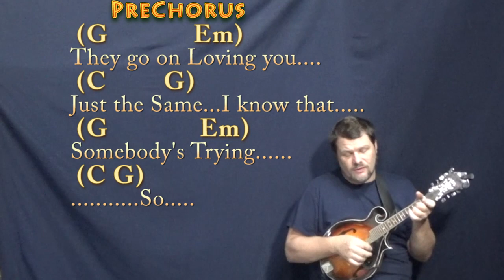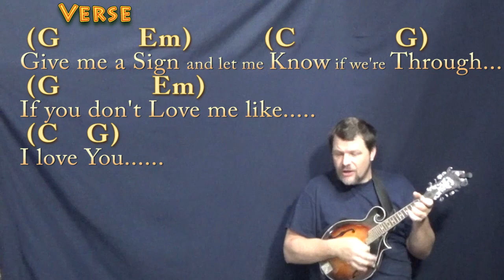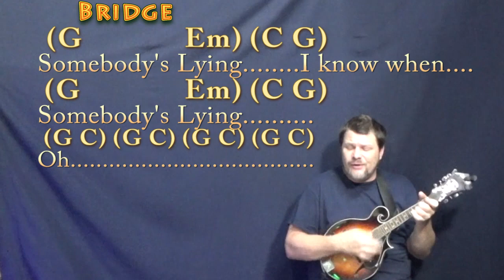Somebody's Crying (Chris Isaak) Mandolin Cover Lesson in G with Chords/Lyrics